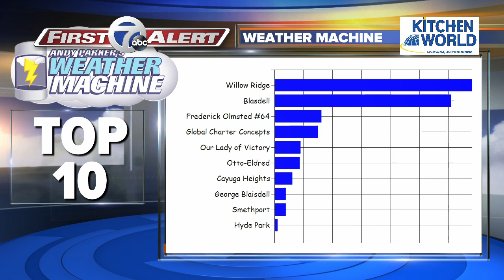Willow Ridge Wins Weather Machine Contest 112119